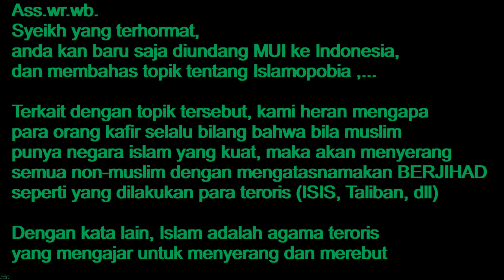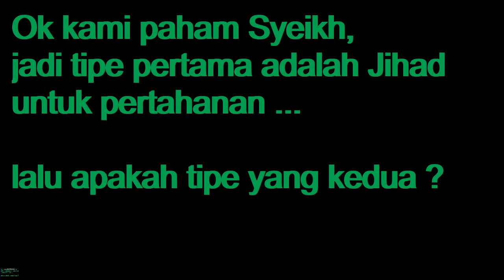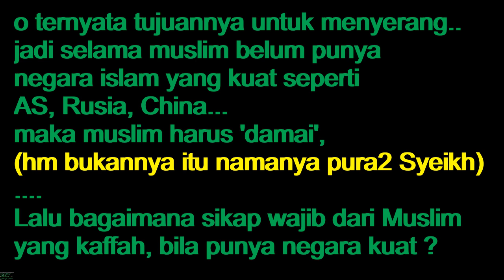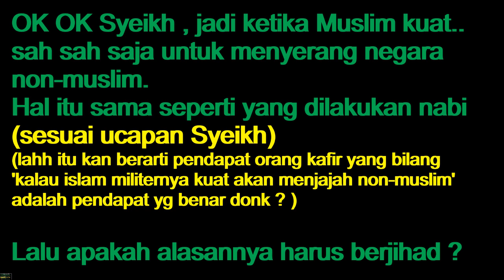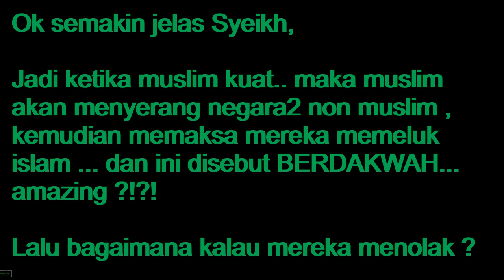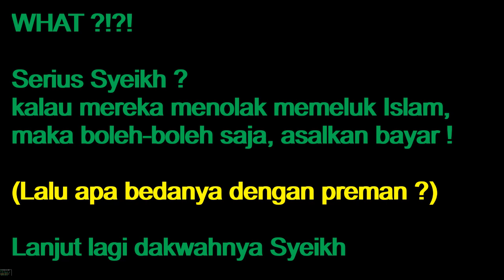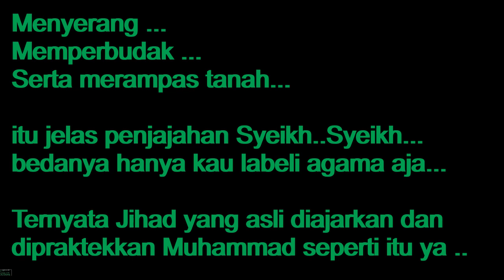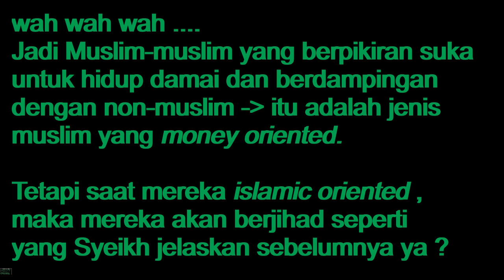Dialog adem dengan Syeikh Assim Al-Hakim tentang